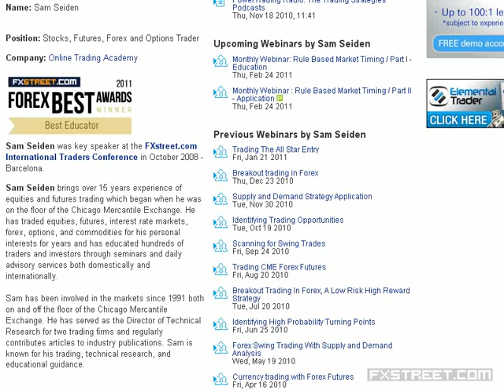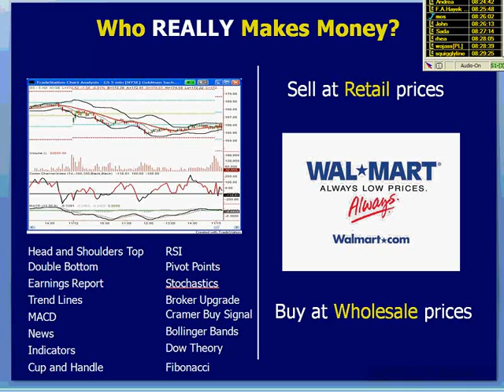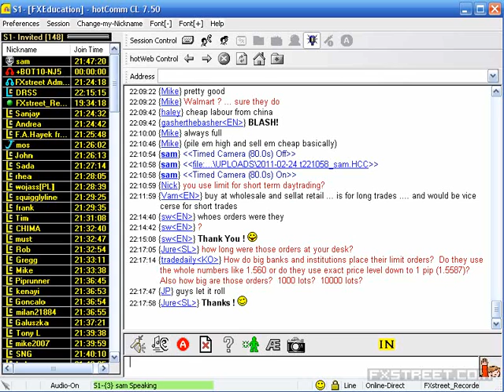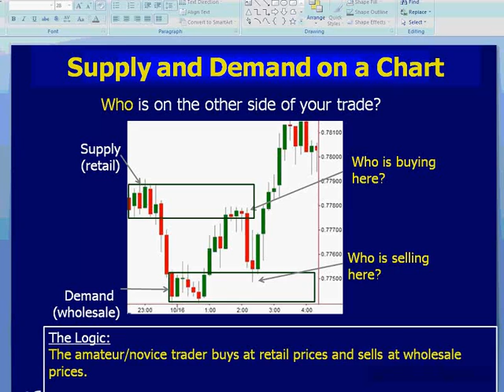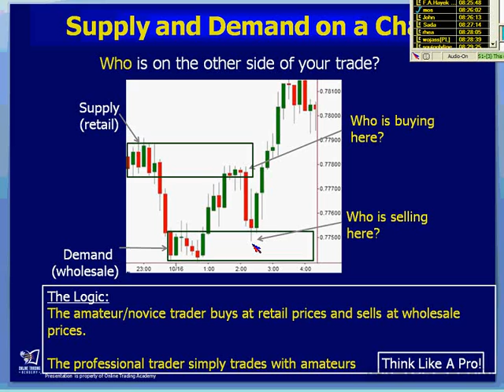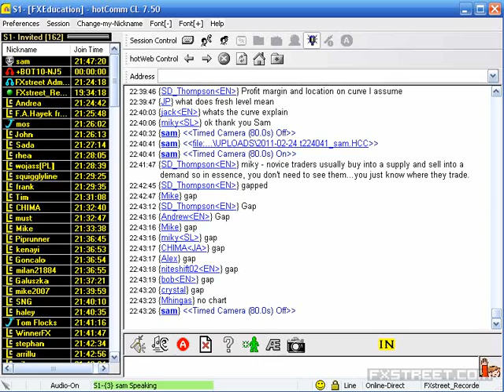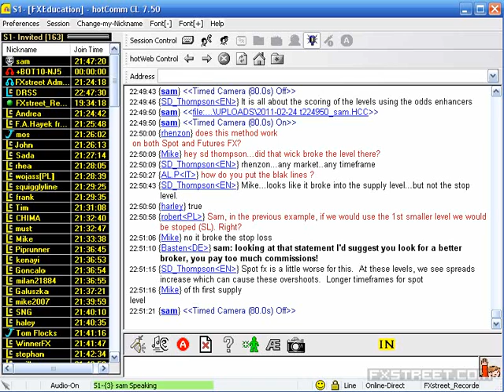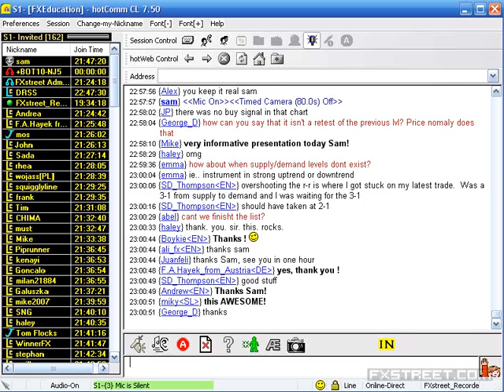Sam Seiden: Monthly Webinar: Rule Based Market Timing - Education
Date of issue: 24 February 2011. Speaker: Sam Seiden. During this session, Sam will deliver the logic, rules, and strategy needed to achieve consistent low risk, high reward, and high probability profits when trading the Forex markets, both short term and long term. The Edge: The only way to achieve low risk, high reward, and high probability entry points into markets is to have the ability to know where the markets are going to turn, before they turn, with a very high degree of accuracy. This is the concept of market timing. Most people say you cant time the markets turning points in advance, we say you can with a very high degree of accuracy. This edge building concept is the focus of this two part event by Sam Seiden.